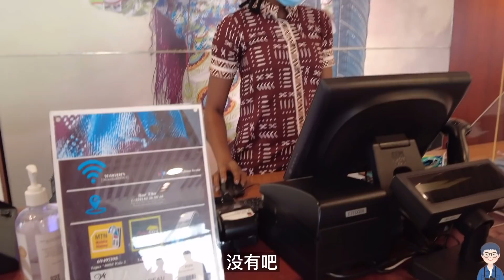非洲高端服装店原来长这样！一起看看非洲有钱人都穿什么样的衣服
本期视频小钟和Nikki来到贝宁首都，准备去当地的品牌服装店买衣服，一起看看非洲高端服装店长啥样吧？了解下非洲有钱人都穿什么样的衣服。